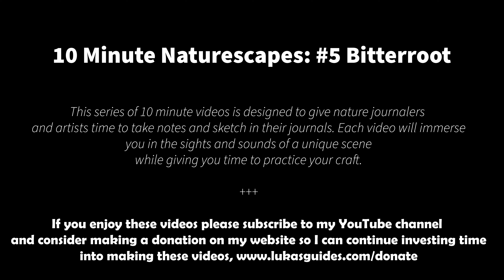10 Minute Naturescapes: #5 Bitterroot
Presenting a ten-minute video of two gorgeous bitterroot flowers for your nature journaling and sketching practice.

To learn more about this species check out my video on common flowers of the Methow Valley,

Filmed on May 14, 2021 in the Methow Valley.